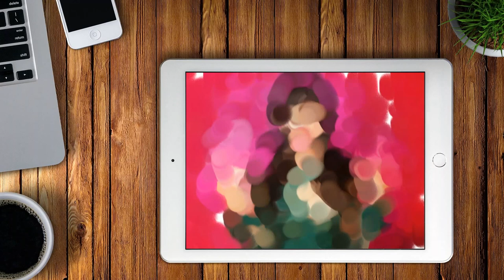Realistic Finger Painting of Katy Perry Portrait with iPad